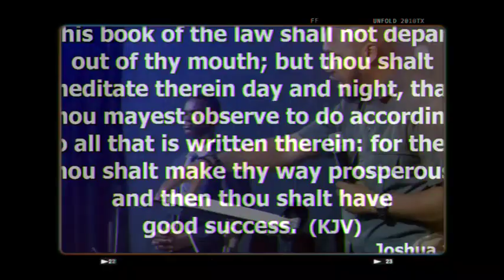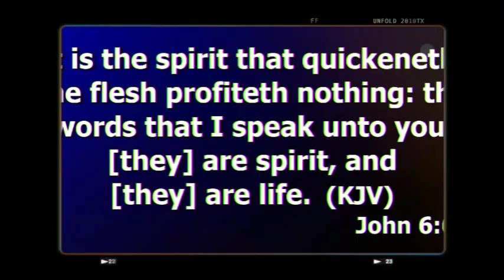The Power Of CONFESSION || pastor iyke oyeka